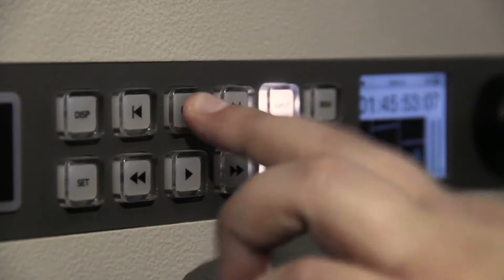CFGS Realització. Comenius Centre Educatiu. Video Promocional. 2020.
Video promocional del Cicle Formatiu de Grau Superior Realització, realitzat per l'alumnat FP de GS de Realització de Projectes Audiovisuals i Espectacles de Comenius Centre Educatiu, curs 2019-20.

Autors: Daniel García, Paola Valerio, Aroa Villanueva i Salva Martí. Alumnes del CFGS de Realització, curs 2019-20
Participants al vídeo :  l' alumnat del Cicle Formatiu de Grau Superior Realització de Comenius Centre Educatiu, curs 2019-20.